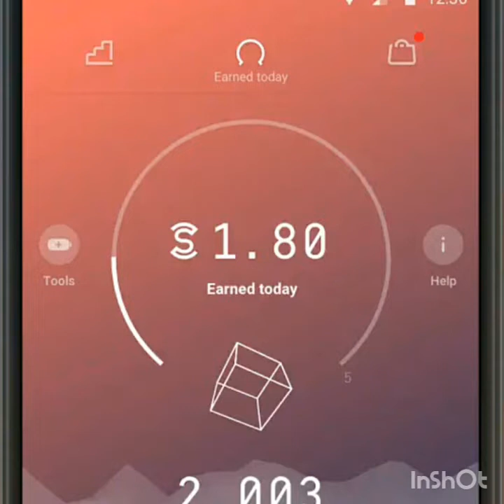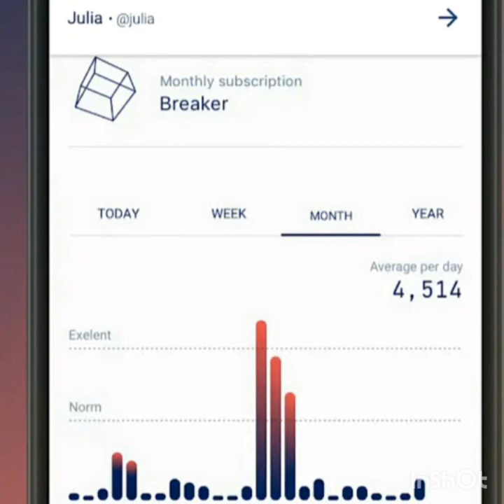Observas mientras caminas? primavera/2019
Muchas veces salimos andar y no apreciamos la marivilla que es la naturaleza que nos rodea, vamos sumergidos en pensamientos y preocupacio-
nes que acaban alejandonos de la realidad que te rodea, te invito a que disfrutes conmigo de las fotos...del paseo. comparto tambie'n una aplicacio'n que te dan beneficios por andar...hay muchas en play store, buscar sweatcoin
2019
la app es propiedad del desarrollador
musica gratis...
foto gratis..del foto'grafo
Jonathan Daniels
para comercial